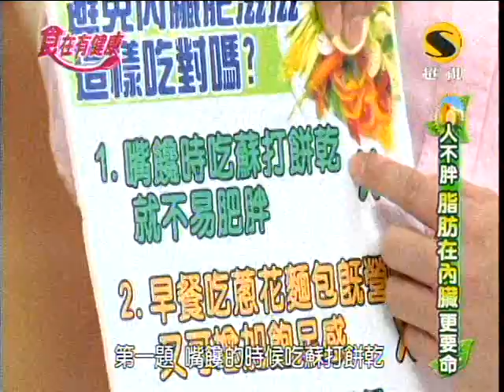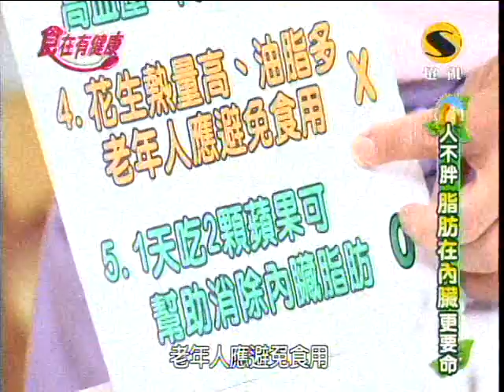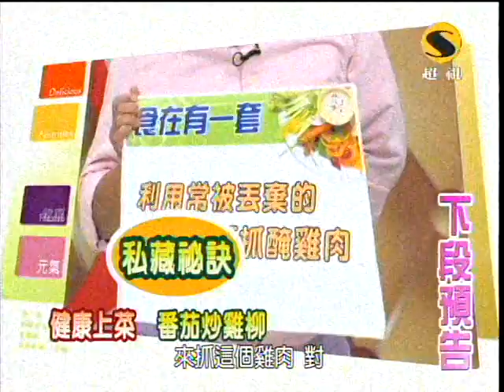超視食在有健康第213集part2人不胖 脂肪在內臟更要命